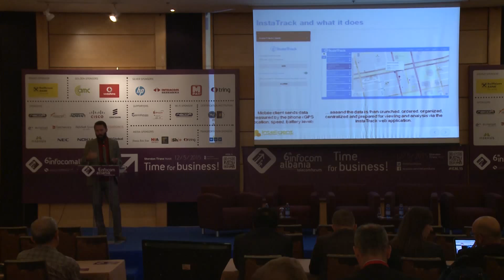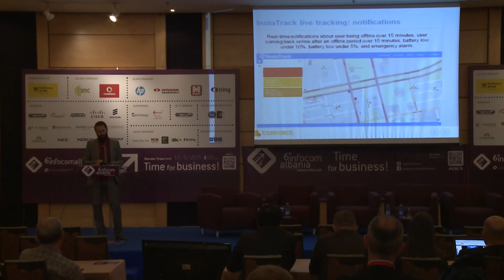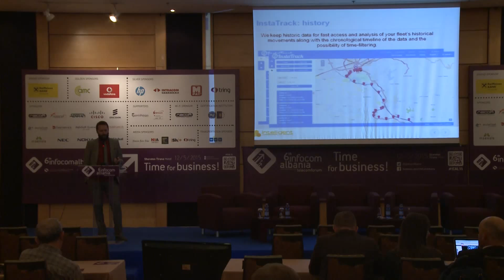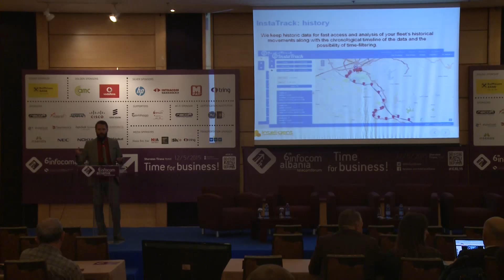Gazmend Ajrulovski, CTO & Partner, Intelligent Network Solutions